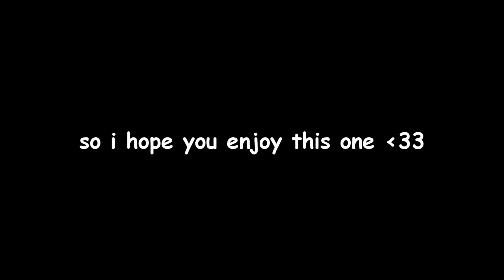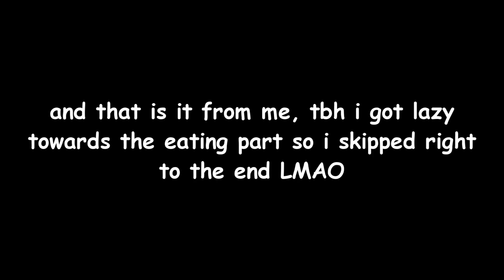i edited a nikocado avocado video instead of playing genshin bc why not ✨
⋘ 𝑙𝑜𝑎𝑑𝑖𝑛𝑔 𝑑𝑎𝑡𝑎... ⋙

❝ 𝐚𝐛𝐨𝐮𝐭 𝐦𝐞 ❞
Name // Saber
Age // 18 years old
Gender // Queer
Pronouns // Ze/Zir & They/Them
Resides // England

❝ ℕ𝕆𝕋𝔼𝕊 !! ❞